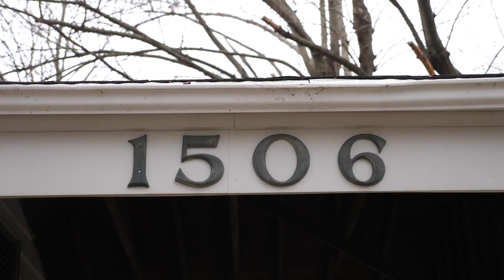Welcome Home - A First-Time Home Owner Series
Better Family Life, Inc. Presents
This video series sets to show the journey of becoming a first time home owner  and provide you with resources to help you buy your first home.
Our Housing and Assest Development Dept, under the leadership of VP Tyrone Turner, provides perspective and first time home buyers with education classes that leads to full consultation and down payment assistance.
We offer classes on how to buy a home, how to build/repair credit or even what to ask when renting an apartment/house!
First Time Homebuyer Assistance
Better Family Life
Uniting Families and Empowering Communities